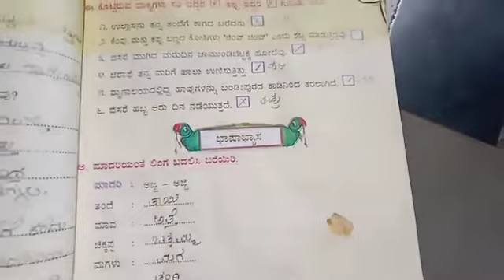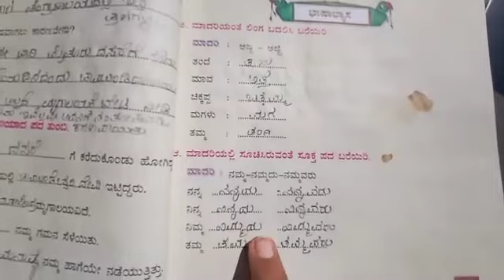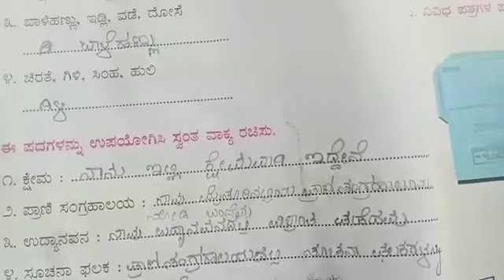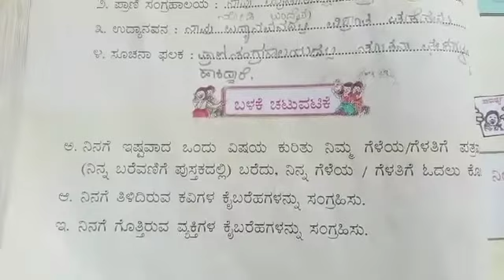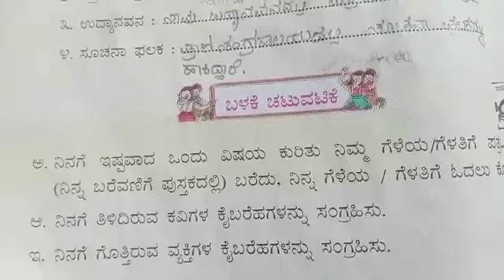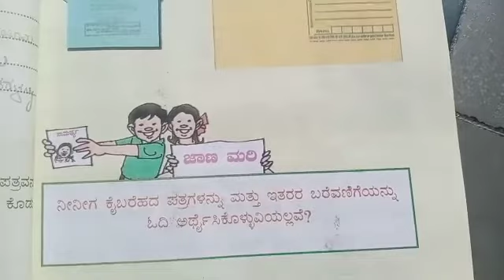ತಾಯಿಗೊಂದು ಪತ್ರ ಪಾಠದ ಭಾಷಾ ಚಟುವಟಿಕೆಗಳು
ಕರ್ನಾಟಕ ಸರ್ಕಾರ ಸವಿಕನ್ನಡ ಅಭ್ಯಾಸ ಸಹಿತ ಪಠ್ಯ ಪುಸ್ತಕ ನಾಲ್ಕನೇ ತರಗತಿ ಮೇಲಿನ ವಿಡಿಯೋ ತಾಯಿಗೊಂದು ಪತ್ರ ಪಾಠದ ಭಾಷಾ ಚಟುವಟಿಕೆಗಳನ್ನು ಒಳಗೊಂಡಿದೆ